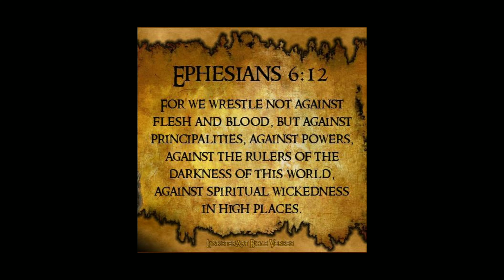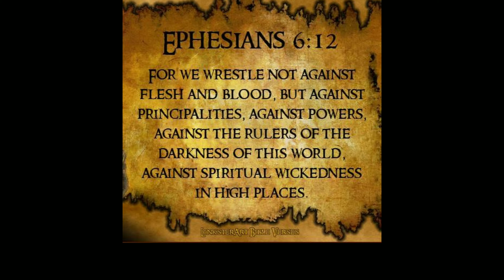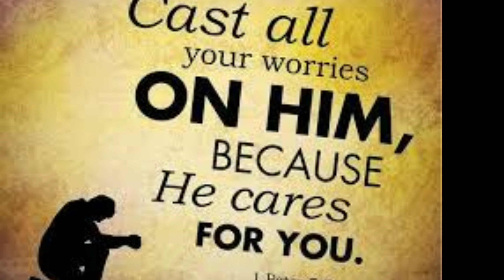The Wrestling Match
It is not the person.  It is the spirit that is driving them.
Ephesians 6:12